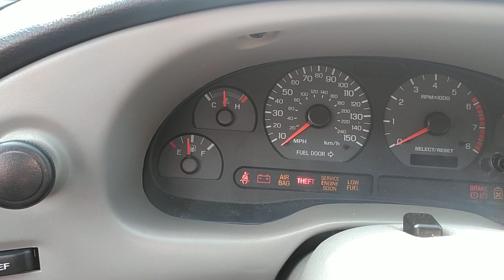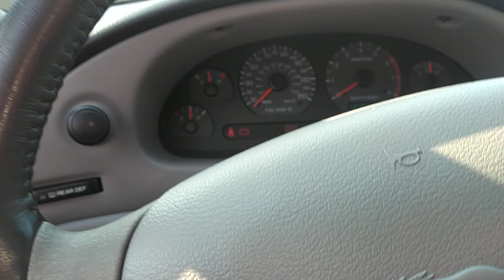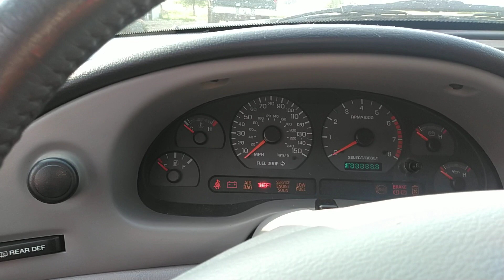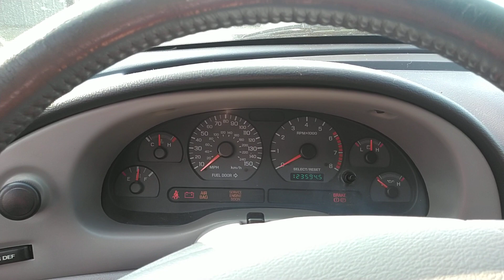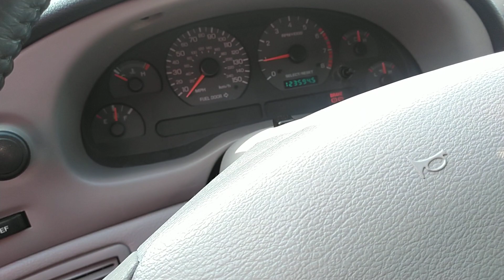2000 Mustang GT second start attempt